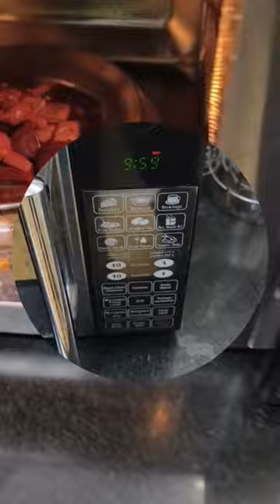Mixing New Chocolate 🍫🫕chocolate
diy 🫕🍫😱chocolate